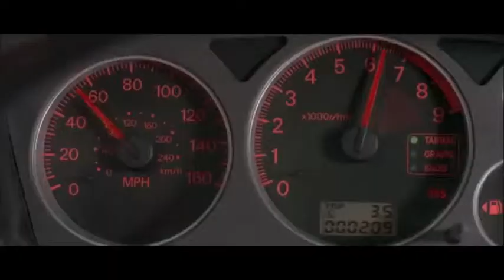Paul Walker Tribute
Paul Walker Tribute with all the Fast & Furious movies, hope you enjoy.